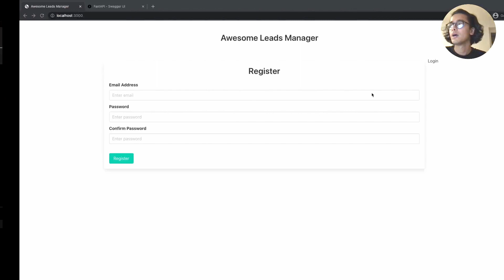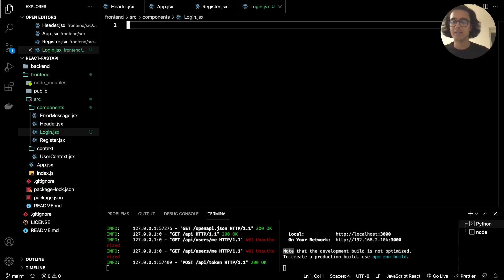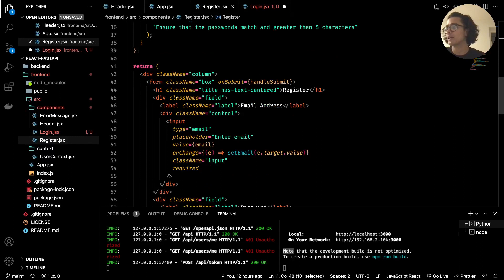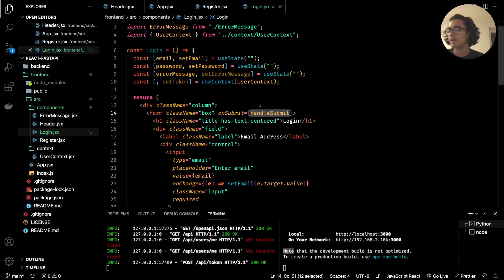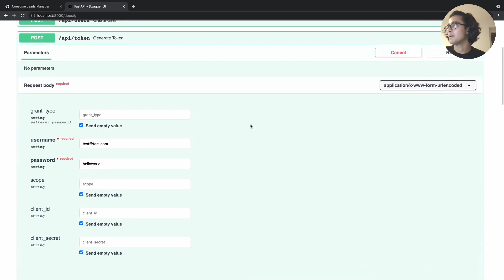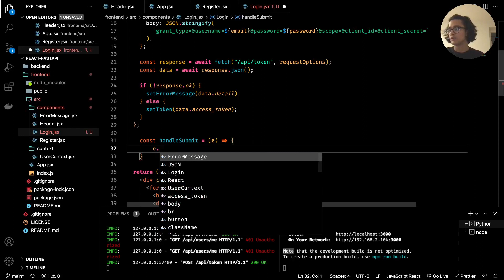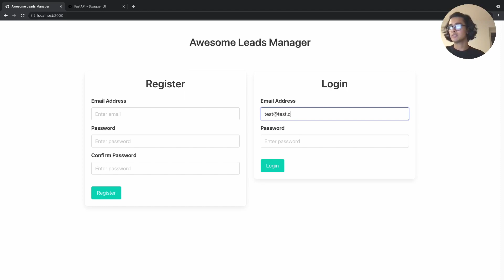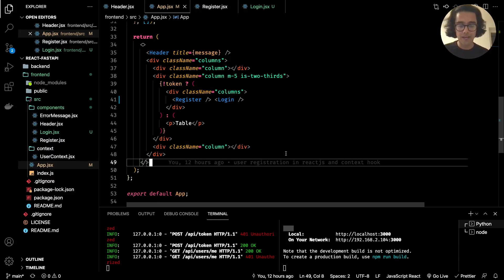FastAPI & React - 6 - User Login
The next natural step for our Leads Manager (CRM) is to add the login functionality in the frontend and connect it up with the FastAPI Backend. That's what we'll focus on in this video. Enjoy :)